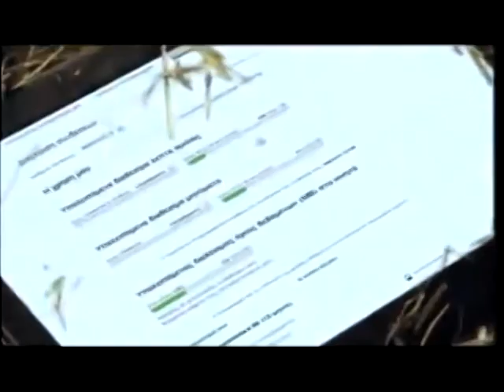Tragik House rmx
Tragik House  rmx by dj ilias